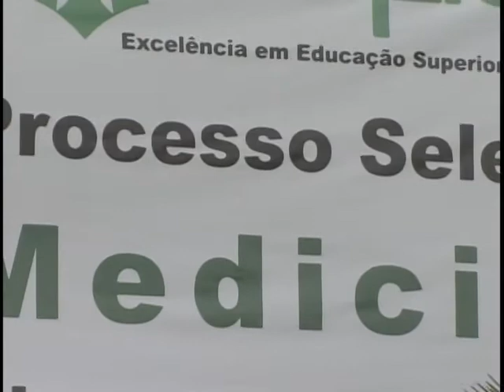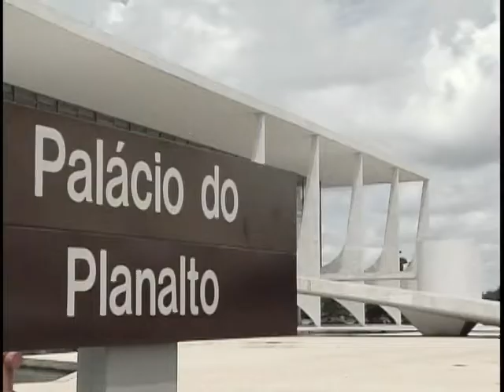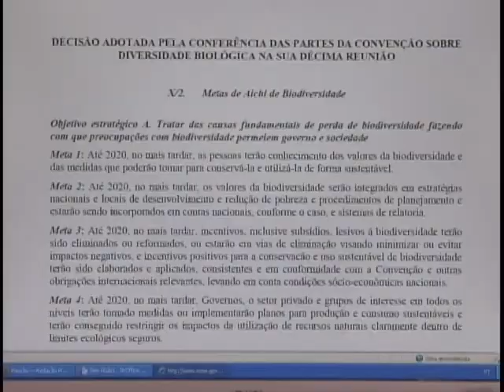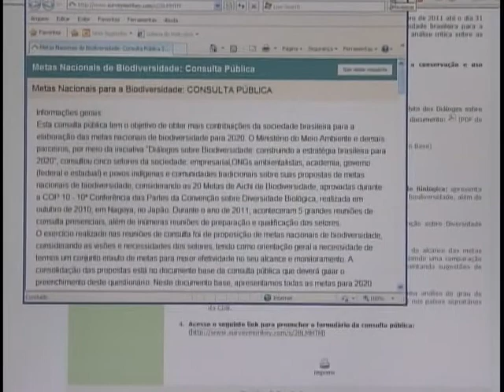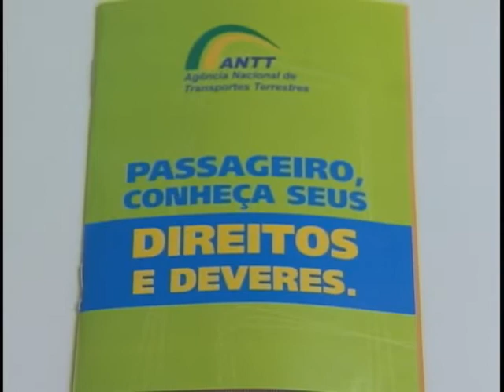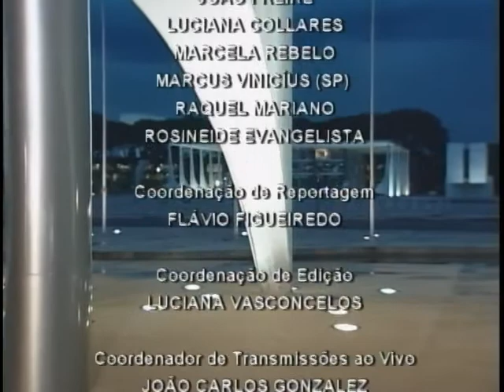Jornal NBR NOTICIAS na íntegra - 23 de janeiro